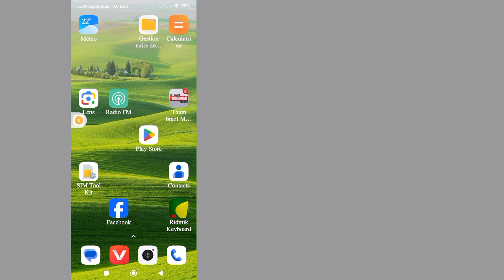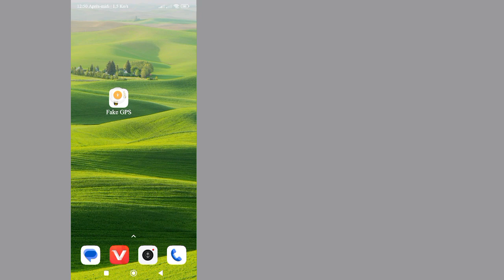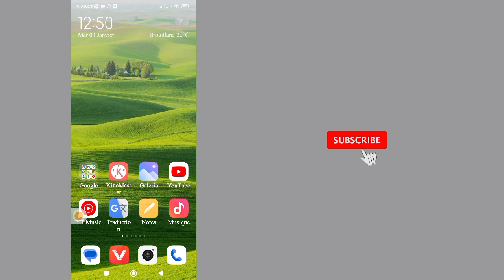Comment simuler la localisation GPS sur Android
Ici, dans cette vidéo, je vais vous montrer [Comment simuler une localisation GPS sur Android fonctionnant] Alors regardez cette vidéo attentivement et ne sautez pas cette vidéo si vous sautez cette vidéo, vous ne comprendrez pas très bien, donc en cas de problème, vous pouvez  demandez-moi et commentez ci-dessous, j'essaierai de résoudre votre problème si vous aimez cette vidéo, alors n'hésitez pas à cliquer sur J'aime et à vous abonner à ma chaîne, merci.
 Merci beaucoup d'être un membre de notre famille.
  Votre goût est mon succès.
  Chaque commentaire, comme celui de votre part, me rend plus responsable de faire de bonnes vidéos.
  Vous devez me dire vos goûts et vos dégoûts.
  Même si je ne peux pas répondre à tous vos commentaires, je les lis avec beaucoup d'attention.  J'aime beaucoup lire vos commentaires.
 C'est la vidéo,,,
 Avertissement Toutes les informations de la vidéo sont basées sur de nombreux livres, médias, Internet, documents de recherche et nos expériences.  Tous les contenus fournis par cette chaîne sont uniquement destinés à des fins éducatives et informatives.  Notre motivation principale est de motiver les gens et de fournir des informations.  Cette chaîne n'est responsable d'aucune inexactitude et ne promeut ni n'encourage aucune activité illégale.
 Avis de non-responsabilité concernant les droits d'auteur :
 Avis de non-responsabilité en matière de droit d'auteur en vertu de l'article 107 de la loi sur le droit d'auteur de 1976, une autorisation est accordée pour une « utilisation équitable » à des fins telles que la critique, les commentaires, les actualités, les reportages, l'enseignement, l'érudition et la recherche.  L'utilisation équitable est une utilisation autorisée par la loi sur le droit d'auteur qui pourrait autrement constituer une violation.  L’utilisation à but non lucratif, éducative ou personnelle fait pencher la balance en faveur d’une utilisation équitable.